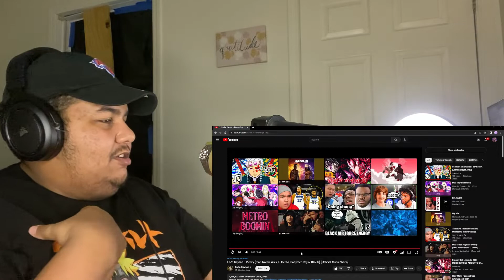FaZe Kaysan - Plenty (feat. Nardo Wick, G Herbo, Babyface Ray & BIG30) REACTION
REACTING to FaZe Kaysan - Plenty (feat. Nardo Wick, G Herbo, Babyface Ray & BIG30) [Official Music Video]